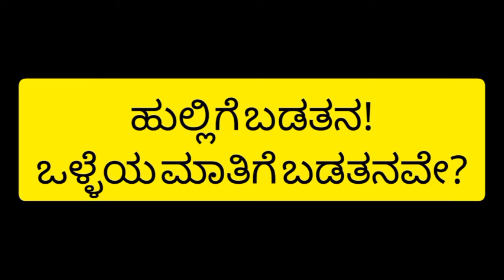ಹುಲ್ಲಿಗೆ ಬಡತನ! ಒಳ್ಳೆಯ ಮಾತಿಗೆ ಬಡತನವೇ?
ಮಾನ್ಯಶ್ರೀ ಷಡಕ್ಷರಿ ಅವರ ಕ್ಷಣಹೊತ್ತು ಆಣಿಮುತ್ತು ಕಥಾ ಮಾಲಿಕೆ.